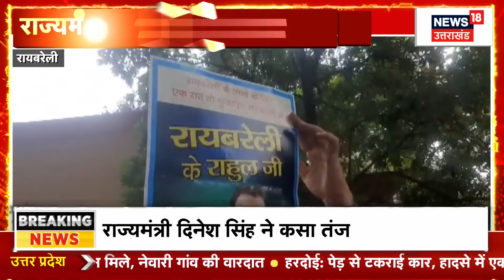Rahul Gandhi Raebareli Visit:राहुल गाधी के रायबरेली यात्रा पर मंत्री Dinesh Pratap Singh ने कसा तंज